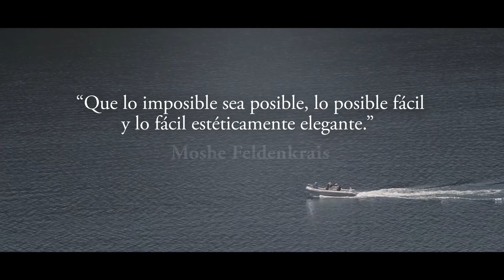Feldenkrais Outdoors - Español (Spanish)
International Feldenkrais Federation (IFF)
Contemporary Images Project

Marcela Bretschneider: project leader and director
Diana Sternbach: production assistant
Tomas Utillano: cinematographer and editor
Sebastian Viggiola: editor